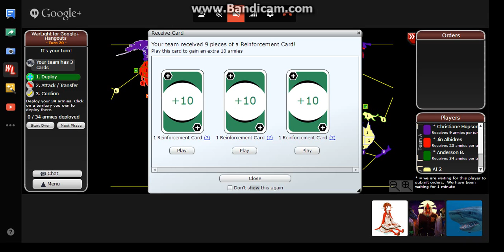Coolgle Chat Room - Episode 22 - Making Amends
I'm the one with the shark icon.

I'm recording with Bandicam because YouTube says that I'm too young to use the YouTube Google Hangouts broadcast thing.

If you want content that you've posted somewhere to be shown on this, leave a link to it in the comments.